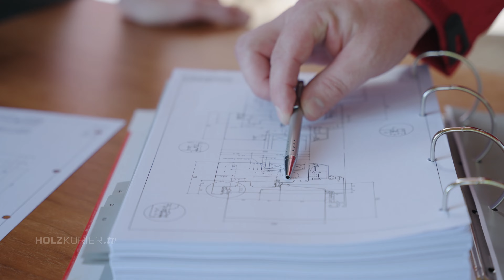Oertli Werkzeuge AG - Customer Story: Fercher + Stockinger Holzhandwerk GmbH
Das Werkzeug macht den Unterschied

Hohe Bearbeitungsqualität spart wertvolle Arbeitszeit

Eine bis eineinhalb Stunden Manpower pro Fensterelement erspart sich Fercher + Stockinger seit der Umstellung auf das neue CNC-Bearbeitungszentrum. Neben der neuen Anlage ist hierfür das von Oertli entwickelte und realisierte Werkzeugkonzept verantwortlich — dank der hohen Oberflächenqualität sind damit faktisch alle Nachbearbeitungsschritte hinfällig.